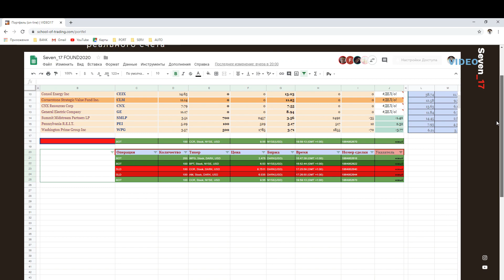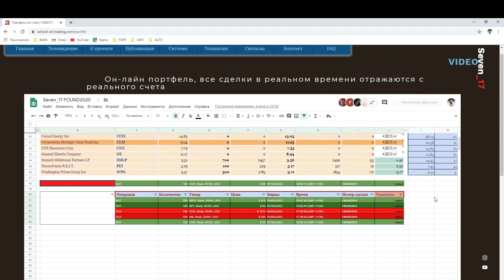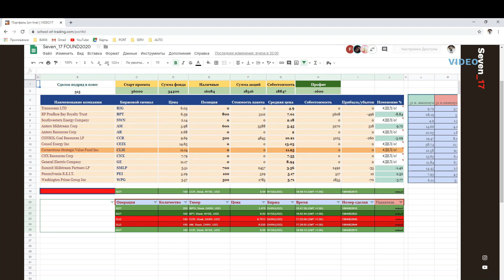IB реальный счет. Планерка #1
Управление фондом 2020